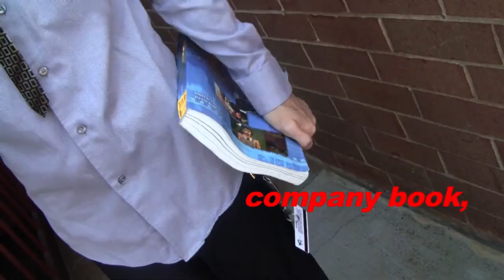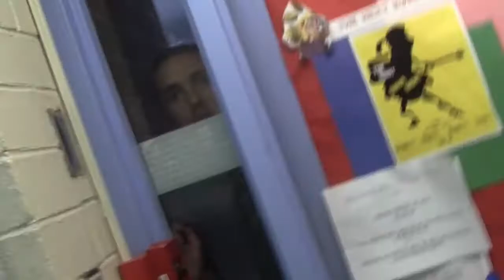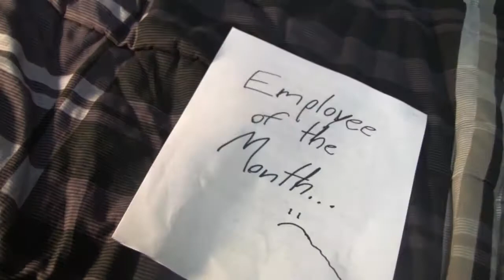Of Business and Ice Cream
An uptight pencil pusher meets an interesting strranger...